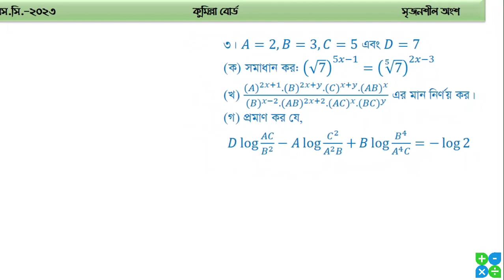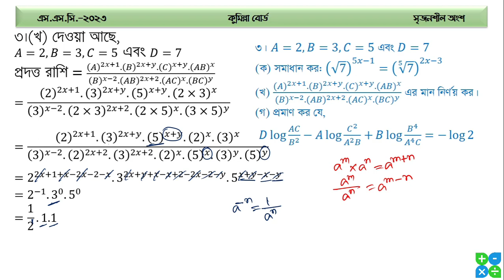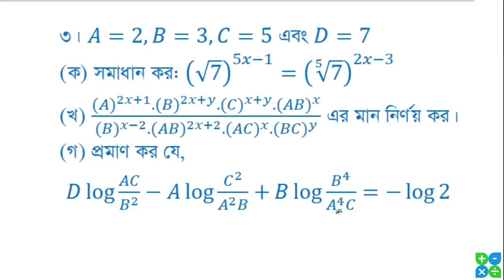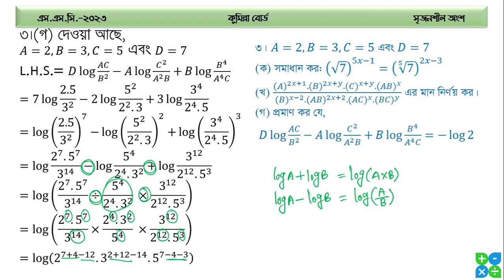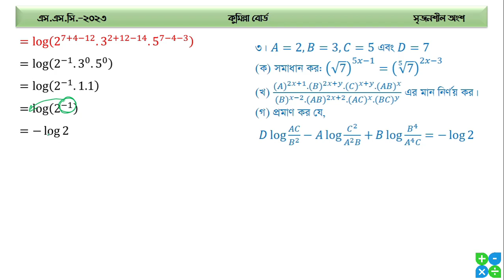কুমিল্লা বোর্ড ২০২৩ গনিত ৩নং সৃজনশীল প্রশ্ন সমাধান || ssc 2023 math 3no cq solution comilla board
কুমিল্লা বোর্ড ২০২৩ গনিত সৃজনশীল প্রশ্ন সমাধান || ssc 2023 math 3no cq solution comilla board